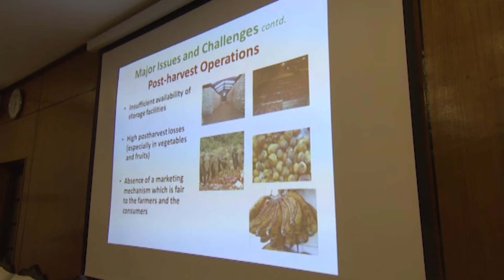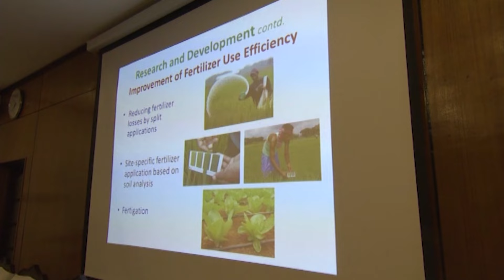The President handed over to the national research and development projects